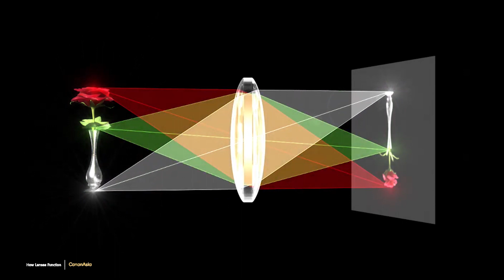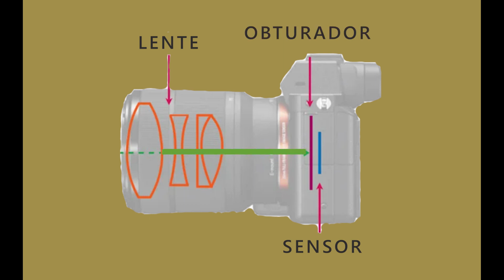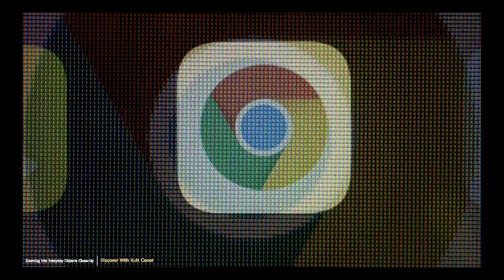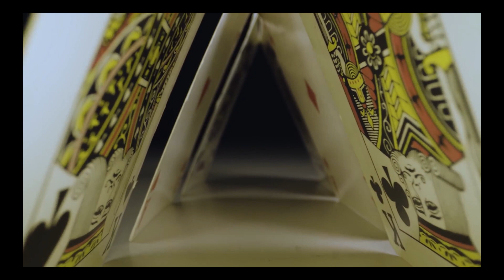CINEMA LENSE/ GUIA PARA SABER SOBRE LENTES DE CAMARA/ CUCAFERRETI